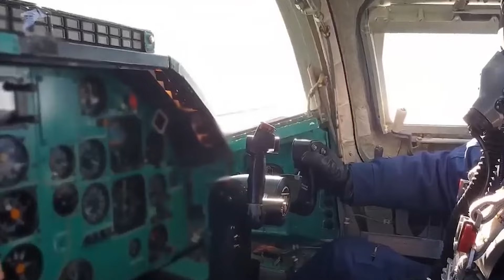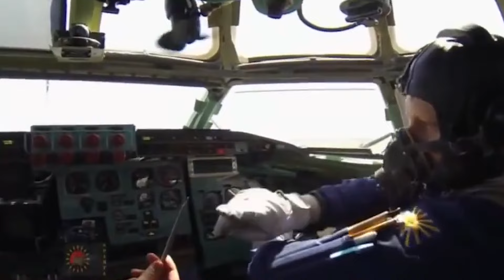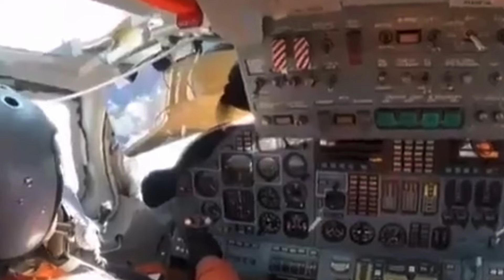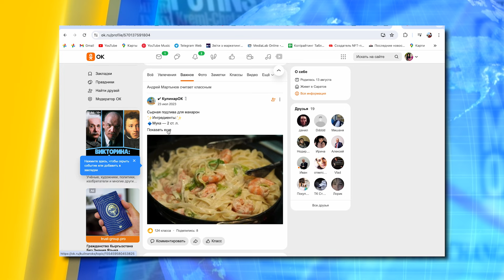Російський льотчик НЕ ВИТРИМАВ! І здав ГУР ІМЕНА ТИХ, ХТО ОБСТРІЛЯВ ОХМАТДИТ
Російський льотчик не витримав мук совісті після ракетної атаки на Охматдит і здав ГУР своїх колег, причетних до цього злочину.  То хто ж спрямував ракету на хворих дітей?